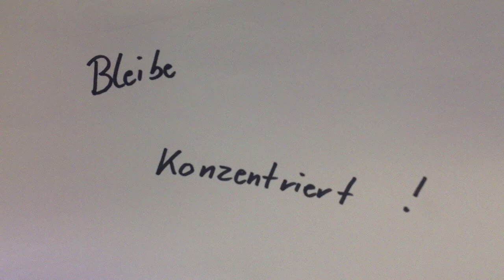Konzentrieren ist besser!